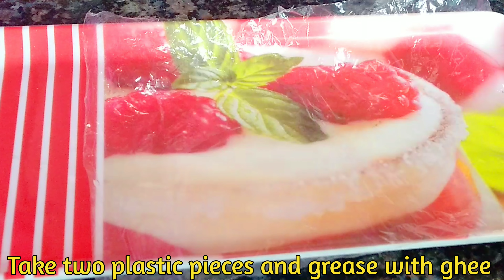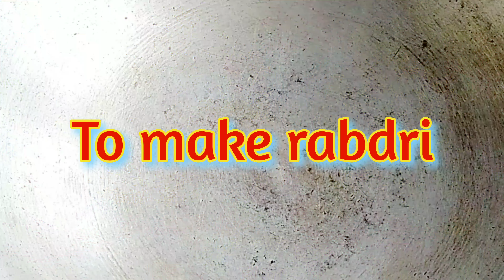Edible bird nest |nest recipe | Rabdi sweet recipe | Dessert basket recipe | Rabdi recipe in 4k